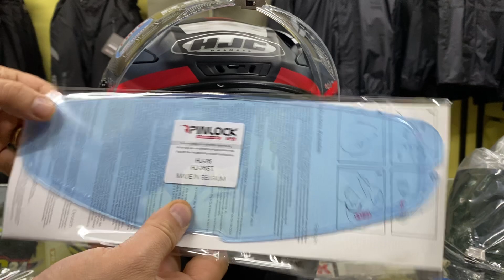Capacete Integral HJC Rpha 11 Spicho Preto (Tri Composto)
Seg. 9:00 - 19:00
Ter. 9:00 - 19:00
Qua. 9:00 - 19:00
Qui. 9:00 - 19:00
Sex. 9:00 - 19:00
Sáb. 9:00 - 17:00
Dom. Fechado